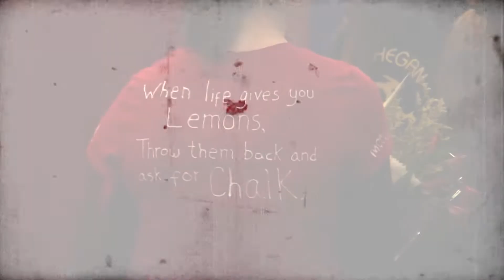High School Gymnastics 2014